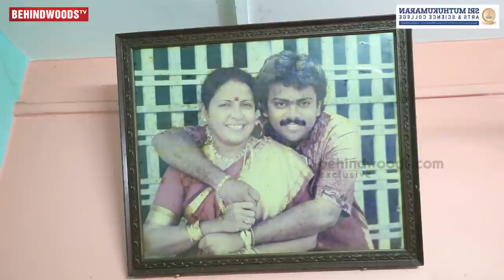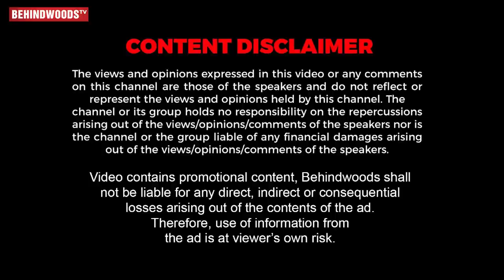7 வீடு, 2 தோட்டம் எல்லாத்தையும் கைநாட்டு வெச்சி வாங்கிட்டாங்க 🥲 Puliyur Saroja Painful Interview